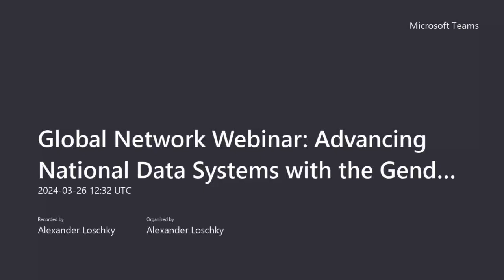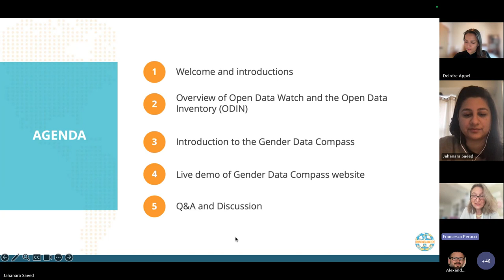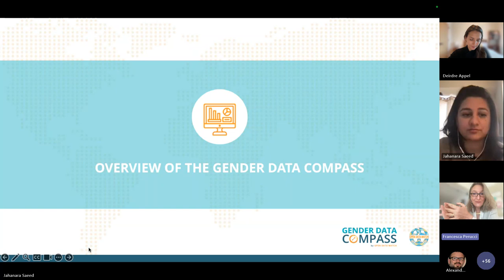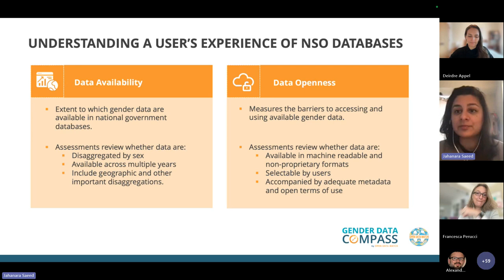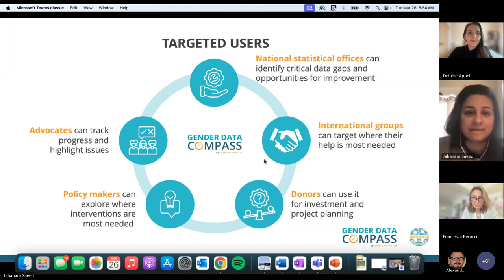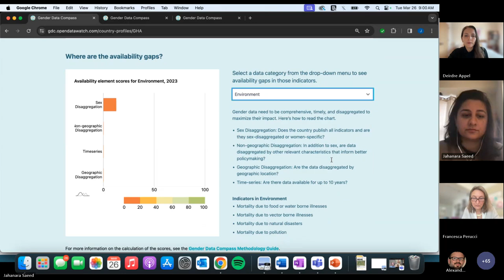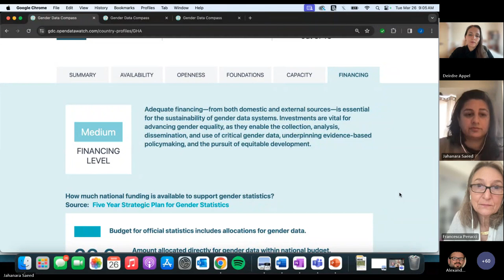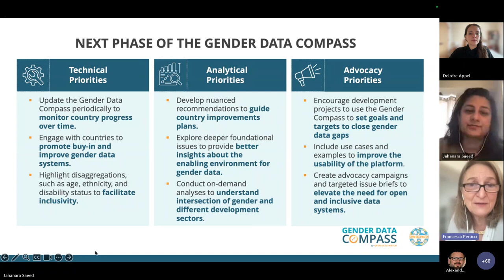Global Network Webinar: Advancing National Data Systems with the Gender Data Compass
For this Global Network Webinar, we were pleased to welcome Francesca Perucci, Jahanara Saeed, and Deirdre Appel from Open Data Watch who presented on Advancing National Data Systems with the Gender Data Compass.

As a compass helps travelers orient themselves, the Gender Data Compass (GDC) is a guide for national statistical offices (NSOs), other government agencies, development practitioners, and donors seeking to build robust, inclusive, and effective gender data systems. It has five cardinal points: gender data availability, gender data openness, institutional foundations, technical and statistical capacity, and financing.

The results of the first round of Gender Data Compass reveal a stark reality: many countries face significant challenges in producing the necessary gender indicators for informed policymaking and monitoring progress towards equitable and sustainable development. Despite these challenges, the Gender Data Compass offers a roadmap of recommendations and solutions to overcome them. Specifically, this webinar presented the Gender Data Compass and offered ways in which countries can use this research to improve and strengthen their own gender data systems.

For more information about the Global Network of Data Officers and Statisticians please visit our info pages